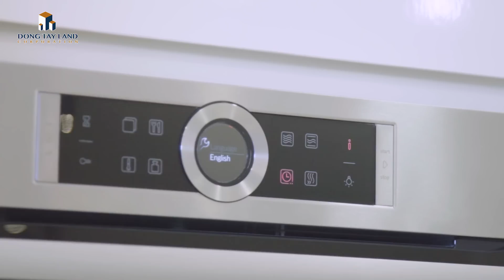Nhà mẫu căn hộ Vinhomes Golden River FULL | Đông Tây Land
🌈🌈🌈LƯƠNG 10 TRIỆU, TÍCH LŨY ĐƯỢC 200 TRIỆU? SỞ HỮU NGAY NHÀ VINGROUP:

🌟🌟🌟 KHÔNG LÀ ĐẠI GIA - VẪN CÓ NHÀ ĐẲNG CẤP ❗️ ❗️ ❗️
Bạn muốn một ngày nào đó được sống trong môi trường hiện đại, đẳng cấp, tiện ích đủ đầy như các khu đô thị Vinhomes?
💦 ƯỚC AO NHƯNG HẦU BAO KHÔNG ĐỦ? ĐỪNG LO, VinCity chính là giải pháp tuyệt vời cho bạn!
- Sở hữu căn hộ tiện ích chuẩn Vinhomes, quy hoạch chuẩn Singapore và hơn thế nữa với mức giá CỰC KÌ HỢP LÍ với đại đa số người dân Việt.
- Chính sách cho vay đột phá chưa từng có lên đến 70% giá trị căn hộ trong 35 năm sẽ giúp bạn rút ngắn thời gian tích lũy cũng như gánh nặng tiền bạc.
- CƠ HỘI VÀNG có 1 không 2 để các bạn trẻ "an cư lạc nghiệp", các bạn ở tỉnh trở thành "người Sài Gòn".

Vinhomes Golden River được kiến tạo trên mảnh đất Ba Son nằm bên sông Sài Gòn, ngay trong lòng Quận 1, thuộc phân khu 3 theo quy hoạch trung tâm TP. Hồ Chí Minh mới – nơi phát triển các toà cao ốc văn phòng, khu đô thị mới và con đường ven sông tuyệt đẹp. Có thể nói đây trí là vị trí “Kim Cương” với tiềm năng phát triển cực kỳ lớn.